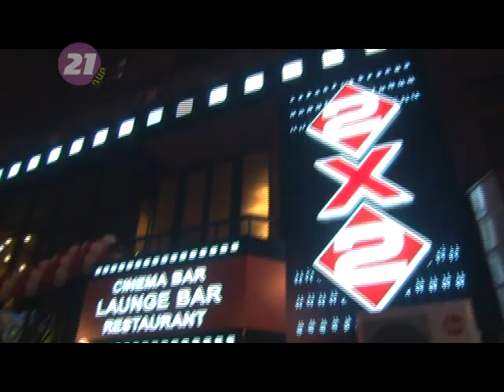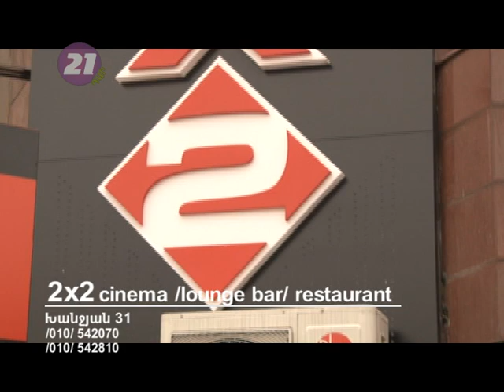2X2 cinema lounge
2x2
cinema /lounge bar/ restaurant
ԽԱՆՋՅԱՆ 31
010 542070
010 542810